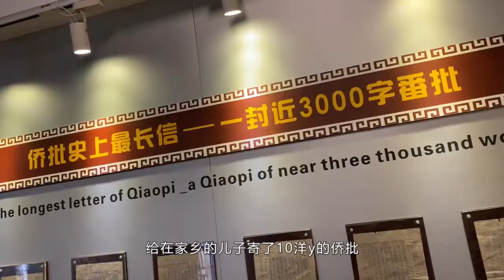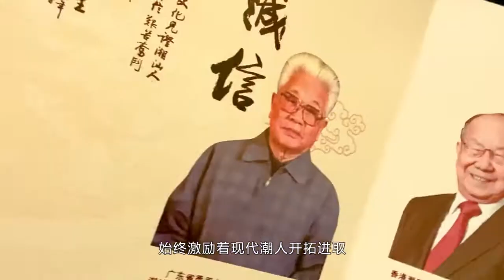岭南记忆 潮汕侨批